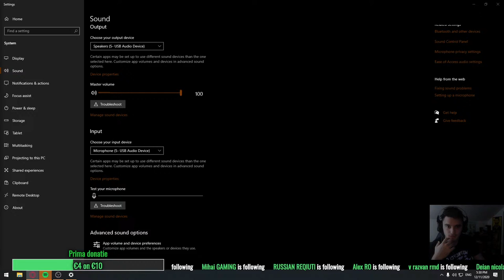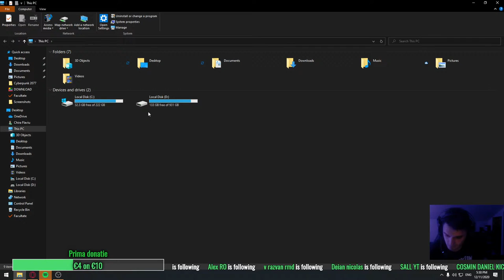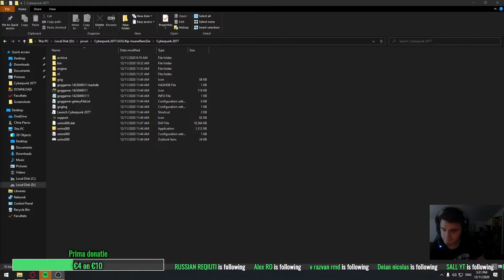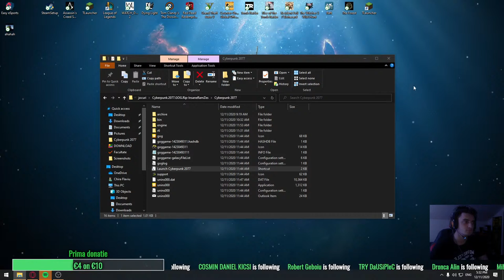Cyberpunk 2077+Ciucas+maneletech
DESPRE MINE:
  Ma cheama Flaviu am 19 ani si sunt din Salaj imi place sa ma joc pe calculator si sa-i fac pe ceilalti sa se simta bine. Impreuna cu voi îmi doresc sa crestem acest canal!

PC-ul MEU
CPU: i5-9400F 2.9Ghz-4.1Ghz
GPU: GeForce GTX1660 SUPER 6gb 192-bit GGDR6
PSU: Njoy TITAN Bulk 500W 80+ Bronze
1000gb HDD+240gb SSD Kingston
CASE: Njoy Vanguard
RAM: 8GBx2 Corsair Vengeance 2666MHZ dual channel
MOBO: ASUS PRIME h310m v2.1

 COMENZI NIGHTBOT: !commands , !steam , !facebook , !instagram , !informatii

 Multumesc pentru vizionare si pentru ca ai intrat pe canalul meu! :*